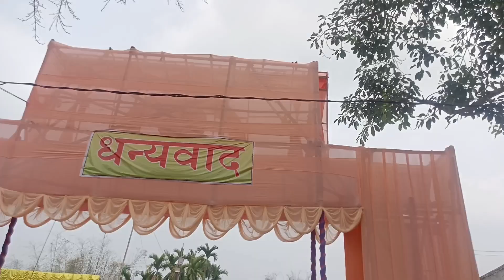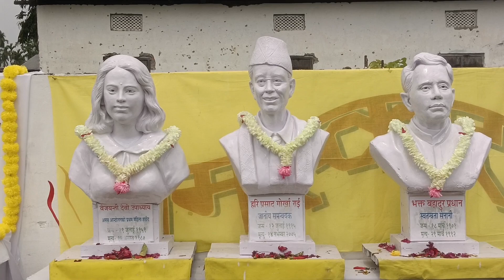AAGSU ,ODALGURI DIST COMMITTEE 42ND CONFERENCE AT DHANSIRIGHAT ::: Merabil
AAGSU ,ODALGURI DIST COMMITTEE 42ND CONFERENCE AT DHANSIRIGHAT :::MERABIL@AAGSU  ODC @AAGSU Udalguri District committee @Dhaisirighat @